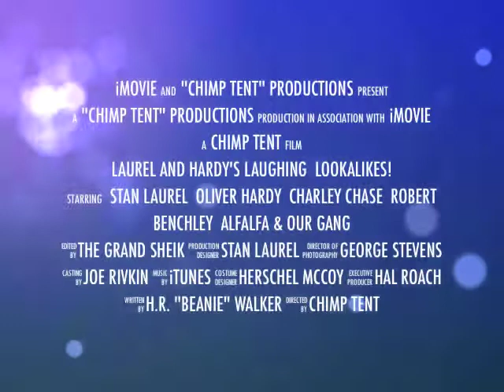Cincinnati's "The Chimp Tent" trailer for meeting no. 31 (June 2013): LAUGHING LOOK-A-LIKES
You'll be seeing double when you watch our program of "Laughing Look-A-Likes", presented by Cincinnati's "The Chimp Tent", the local chapter of The Sons Of The Desert (The Laurel and Hardy Appreciation Society).

Bring a mirror so you can see your twin - and fit right in! - as we watch Our Gang in "Alfalfa's Double", Robert Benchley in "Mental Poise", Charley Chase in "Four Parts", and of course Laurel and Hardy in "Our Relations".

More information and everything you need to know about this fun evening can be found